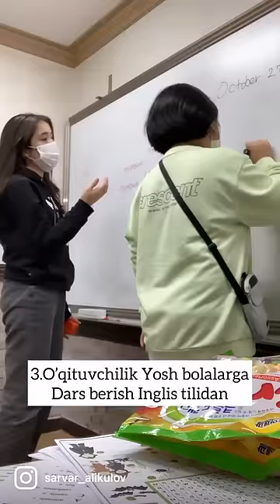🇰🇷Koreyada O’zbek Qizlari Qandey Ishlar qilishadi ?